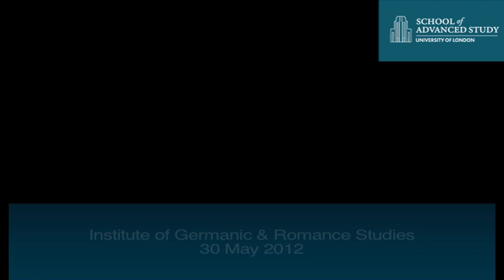Ingeborg Bachmann Centre London Podcast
04-06-12 Institute of Germanic & Romance Studies

Doron Rabinovici, IBC Writer-In-Residence 2012 (Vienna)
Daniel Wildmann (Deputy Director of the Leo Baeck Institute London)
Heide Kunzelmann (Ingeborg Bachmann Centre London, Institute of Germanic & Romance Studies)